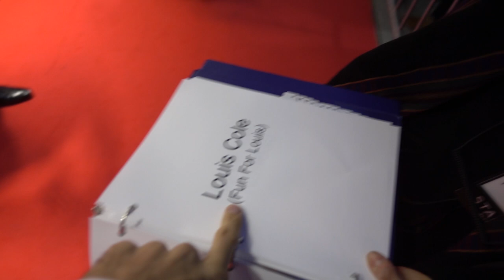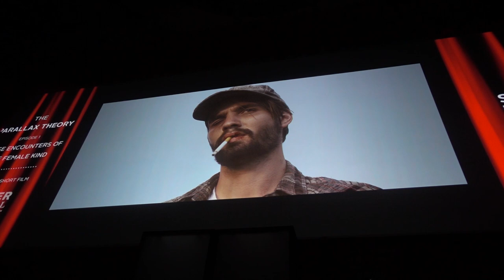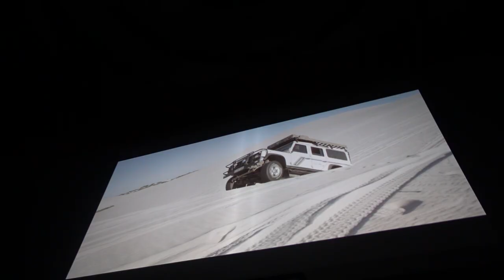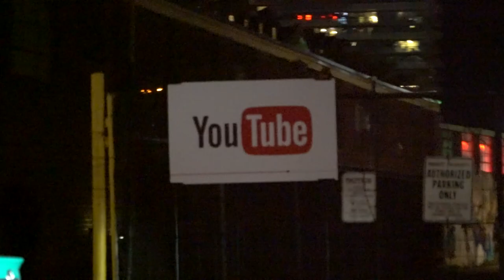BUFFER FESTIVAL GALA!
Storie // jpschulze

Music wanted!!

All filmed on a Sony A7R ii & Sony rx100 , and a go pro hero session